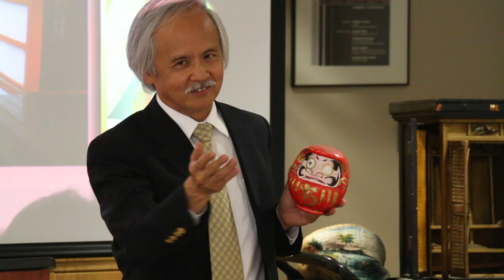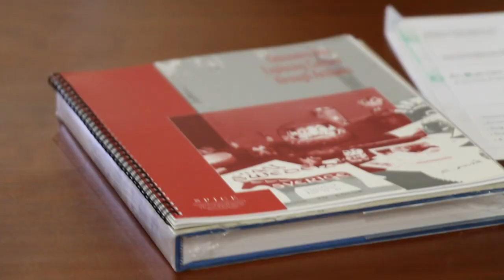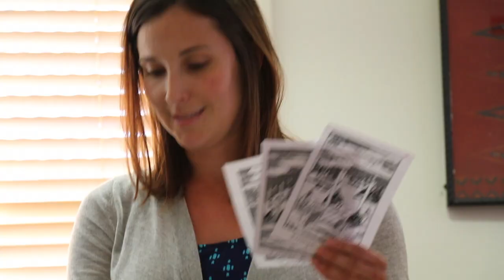The SPICE/NCTA East Asia Seminars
Join us at Stanford University for the SPICE/NCTA East Asia Seminars, a free PD opportunity for middle and high school teachers!